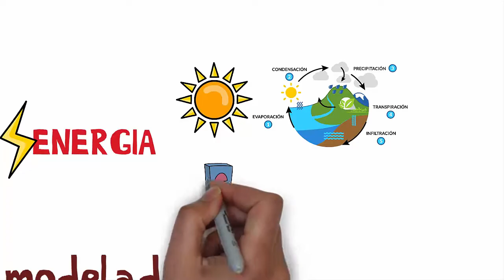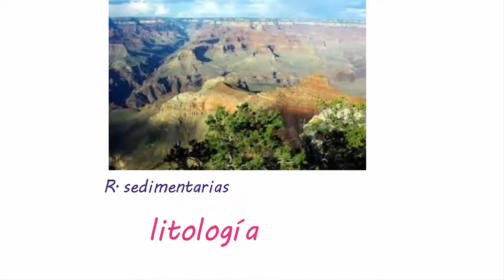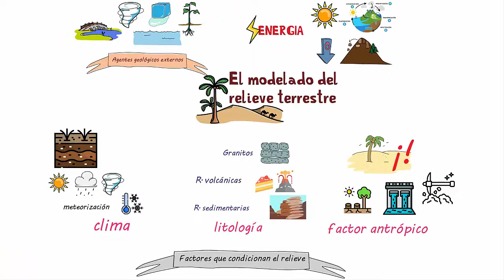Videolección Introducción a los procesos geológicos externos.